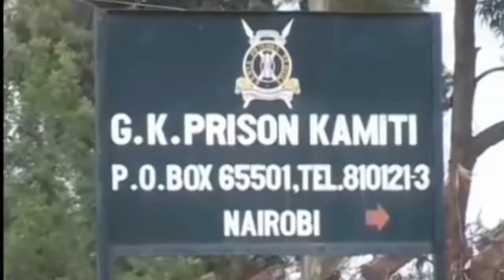INSIDE KAMITI PRISON, SCARY 😭😭💪